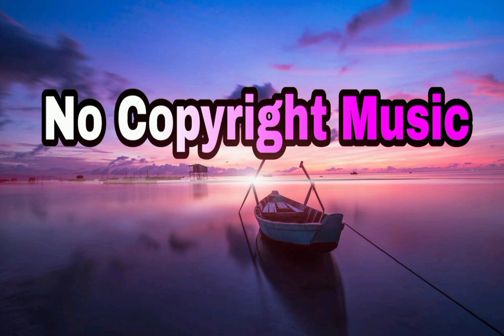Colorful Sparlsh - |No Copyright Music|Music Edition 2022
Your Queries 👇👇
No Copyright Music
Bina Copyright Ka Music
Youtube Par Bina Copyright Ka Music

You Can Use This In Your Video

Copy And Paste 👇
Colorful Sparlash No Copyright Music
 Music Edition 2022
Music Beat -Mukesh Balotiya